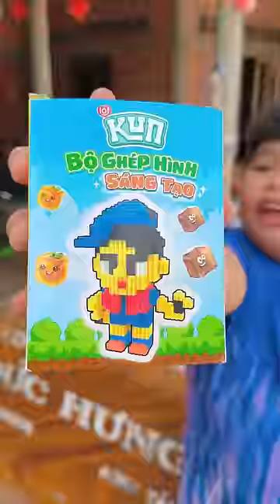Đọ làm sao lại | Sinl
Đây là kênh YouTube chính thức của Sinl với chủ đề tình huống ngắn hài hước vui nhộn nhịp
Mọi người ủng hộ Sinl nhé
Yêu cả nhà !

✅ Fanpage: Sinl
Mọi người vô kết bạn nhoa !!

✅ STK: 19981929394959 ( Nguyễn Khoa Sinl - MBBank )

© Các video trên kênh @sinl đã được đăng ký bản quyền với Youtube. Vui lòng không sao chép, re-upload dưới mọi hình thức.